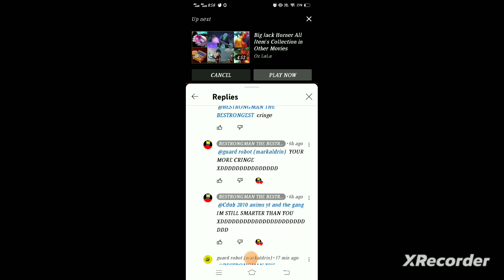dont subscribe he very cringe @TheBestrongestman pls reports him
pls report @TheBestrongestman